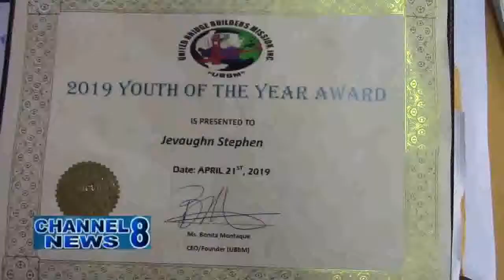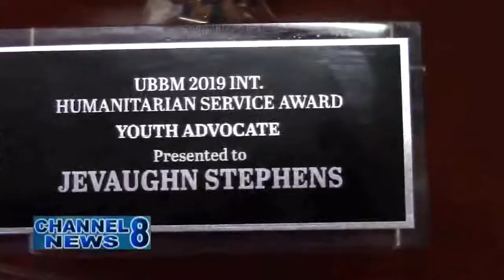Director of Region 6 Health Services Honoured For Contributions To Youth Development